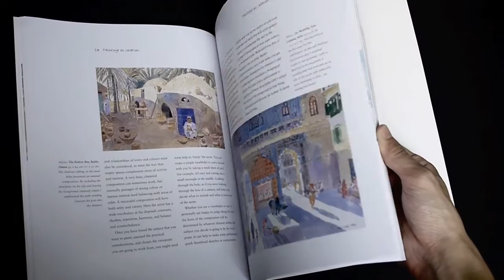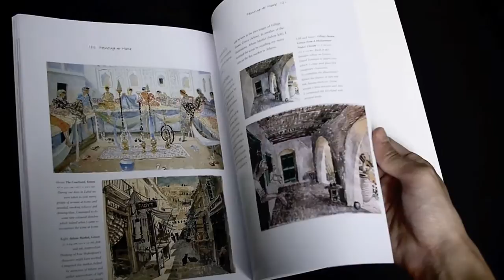Travels with Watercolour by Lucy Willis